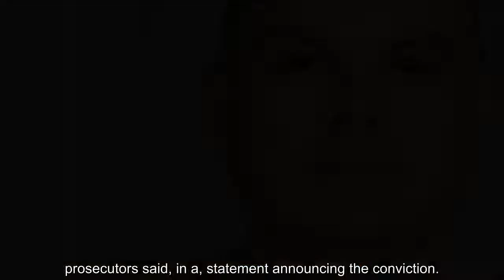Where Is Larry Ray, The Man Who Manipulated And Tormented Sarah Lawrence Students, Today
cold cases, crime, missing, Daniel Halseth & Daughter Sierra, Eliza Fletcher, KIELY RODNI, Kiely Rodnis, Dylan Rounds, BOMBSHELL!